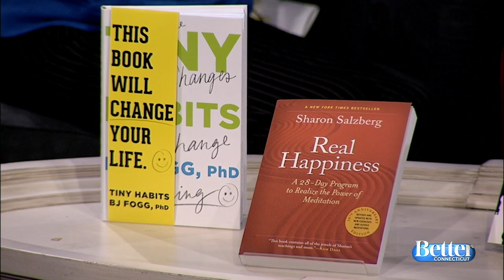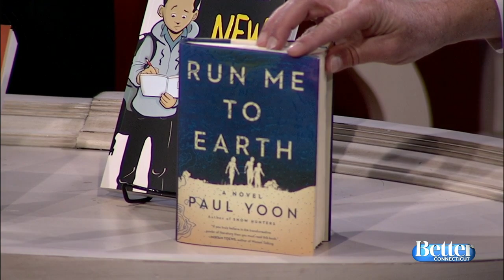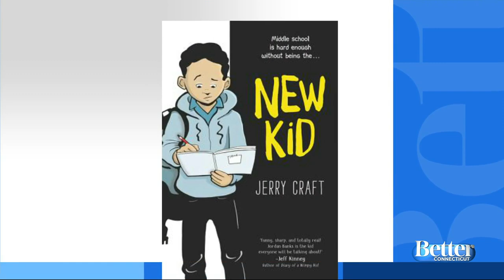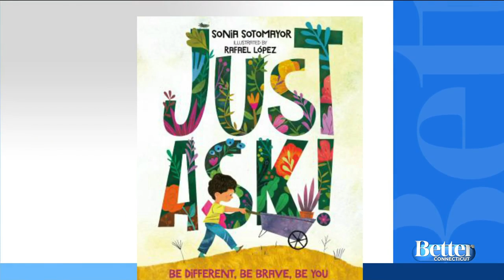Great Books for All Ages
Lori Fazio from R.J. Julia Booksellers is sharing some great books with us for people of all ages.